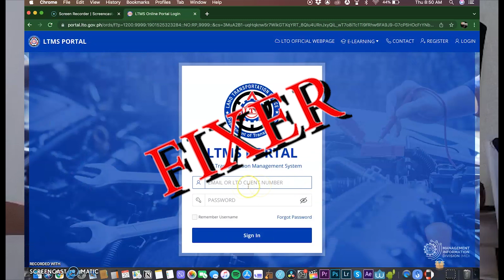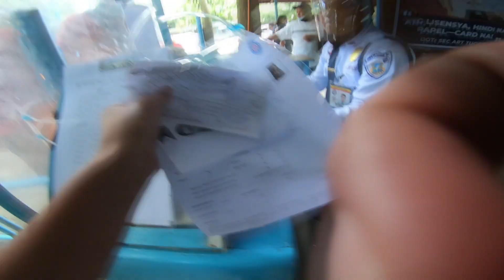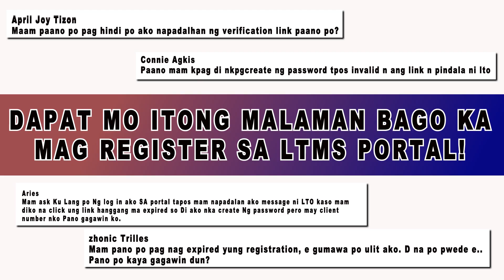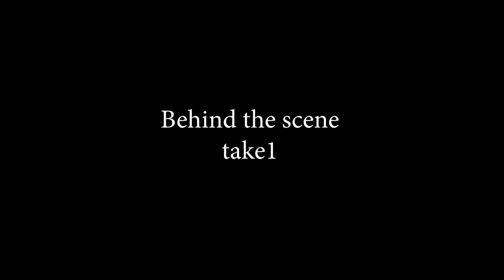INALIS NA! ? para matigil na daw ang mga fixer.